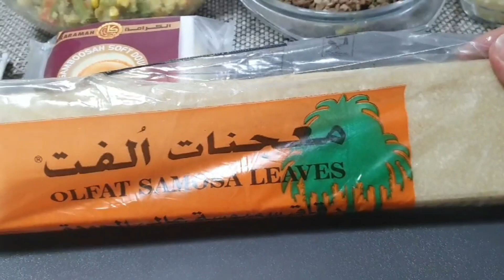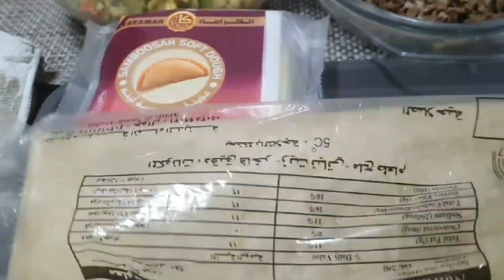How to make cheese/beef/veg/samosa RamadanSpecial IftarSpecial S.A.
A samosa is a fried or baked pastry with a savory filling,such as spiced potatoes,onions,pees,beef,and other meats,or lentils.It may take different forms,including triangular,cone,or half-moon shapes.